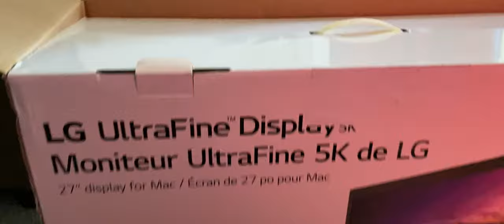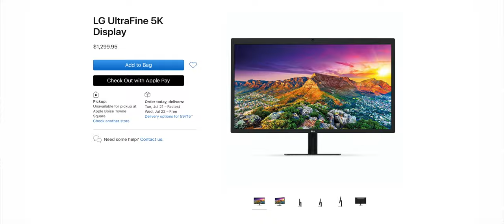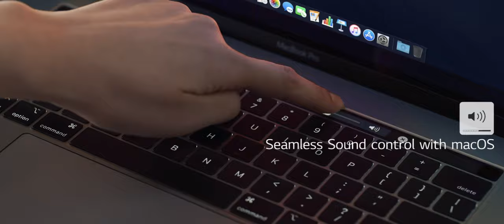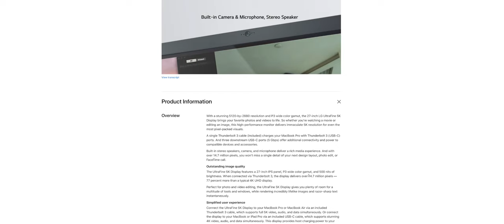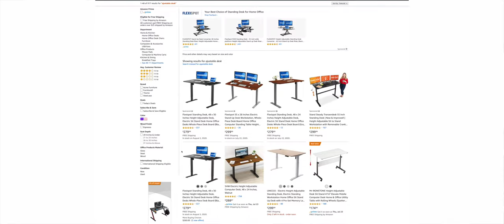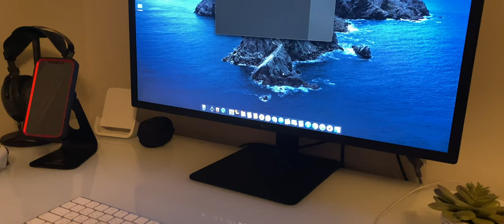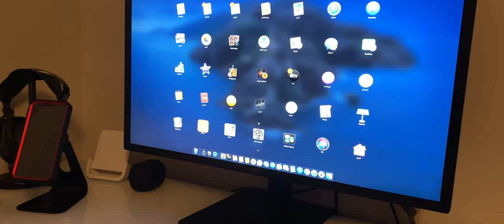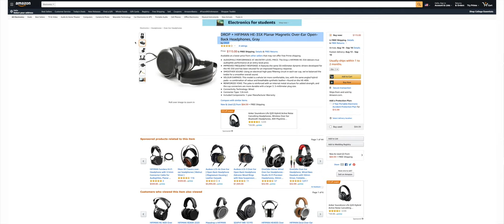افضل شاشة للماك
LG UltraFine 4K Display 23.7-inch

للحوالات الدوليه الآيبان
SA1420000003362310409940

رابط فيديو الخلفيات
ـ
قروب خلفيات للايباد
ـــــــــــــــــــــــــــ

انستغرام Instagram